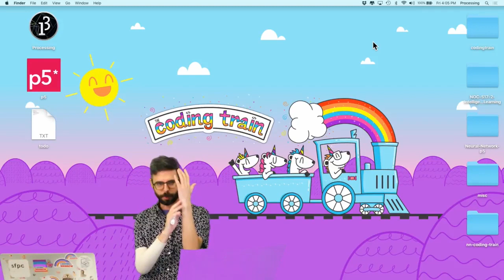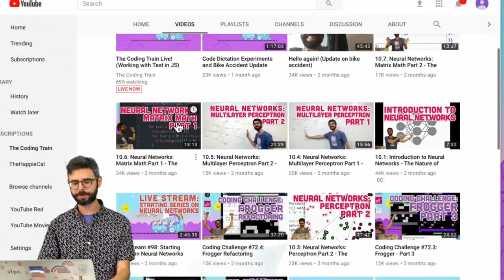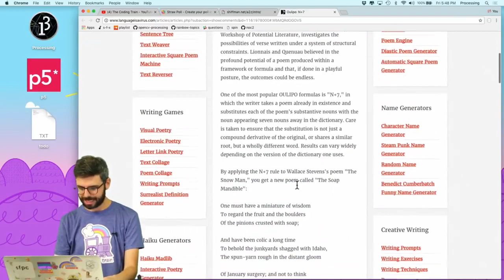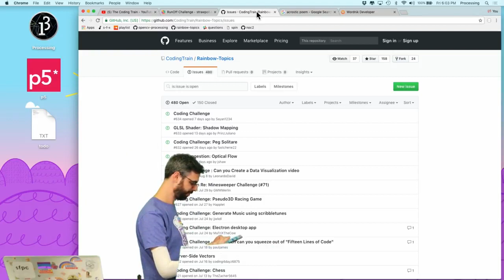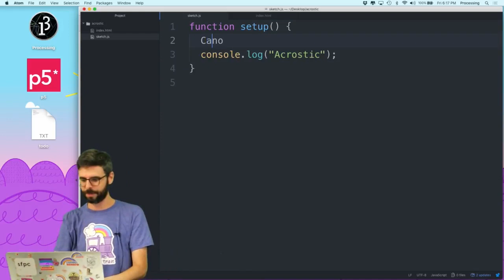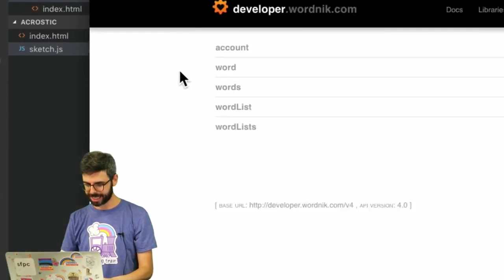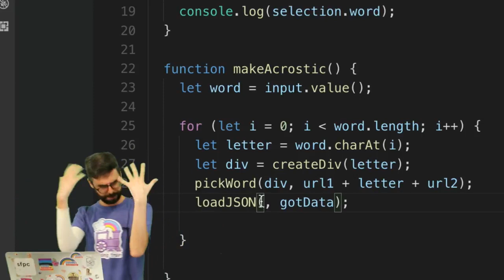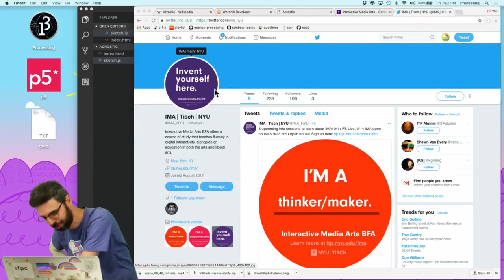Coding Train Live 99: Back from Hiatus!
Back from hiatus!
In this live stream, I discuss plans for the next few months and complete an "Acrostic" coding challenge.

Timestamps:
53:35 - Coding Challenge: Acrostic
1:32:50 - Conclusion/Q&A